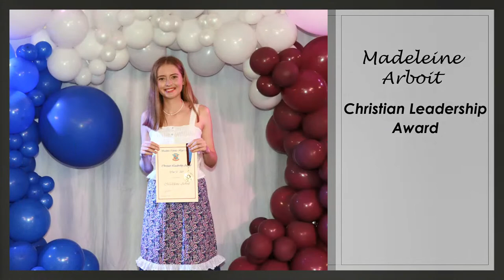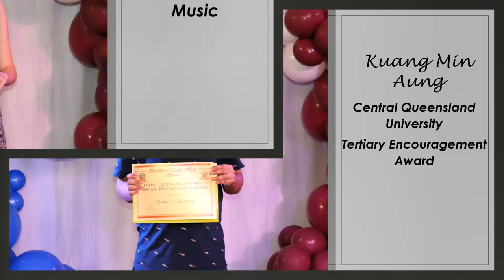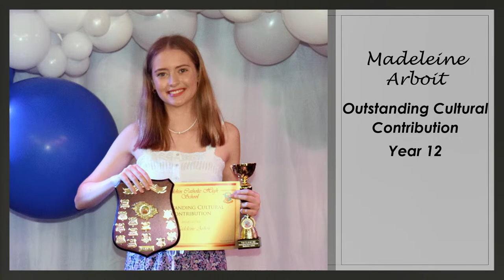Burdekin Catholic High School - Awards Night 2022